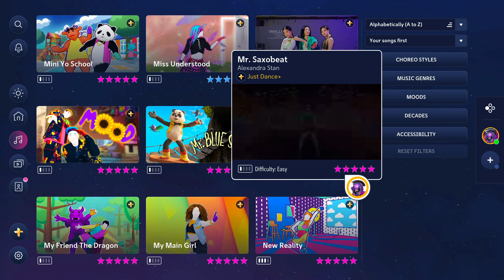Just Dance+: Mr. Saxobeat by Alexandra Stan [12.7k]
Full Gameplay of Mr. Saxobeat by Alexandra Stan, available on Just Dance+.